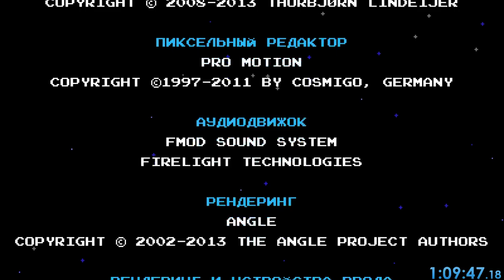Shovel Knight | Speedrun | Any% Shovel Knight [1:09:47]